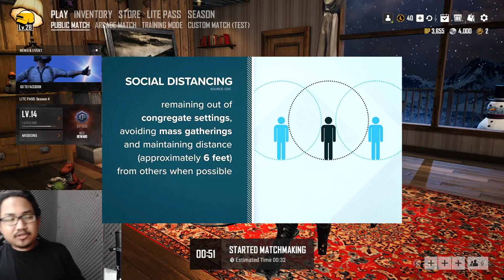Bot Bot Apa Yang Gede? Betul, Botani Square. | PUB Lite #7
ye berak.

Spec PC:
- Mobo: ASRock B450M-HDV
- CPU: AMD Ryzen 5 Raven Ridge 2400G
- GPU: XFX Radeon RX 580 8GB
- SSD: WD Green 120GB
- HDD: WD Blue 2TB + Seagate 1TB
- RAM: Team Elite 8GB (2 x 4GB 3000Mhz)
- Power Supply: FSP Hexa 80+ 500W

This game's recorded using windows 10 default gaming recorder (sometimes OBS)
Mic: Alctron UR66 (with Audacity for audio recording)

Have fun!